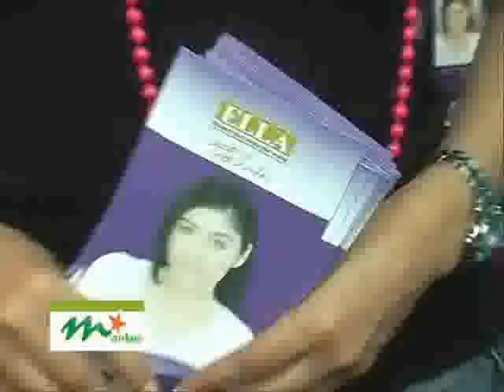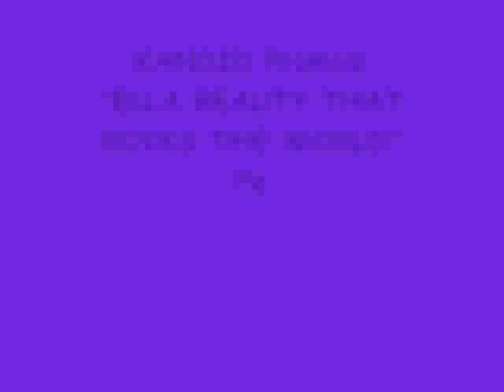Ella Promosi ProduK kat PWTC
enjoy ella-gangs

JANJI ROCK ITU ELLA, JOJIE & ELLA's GANG